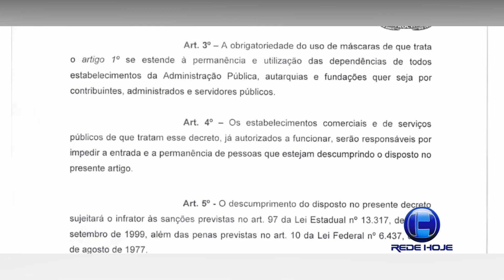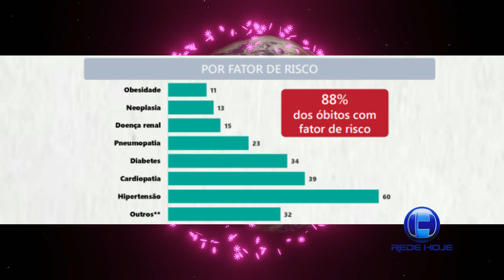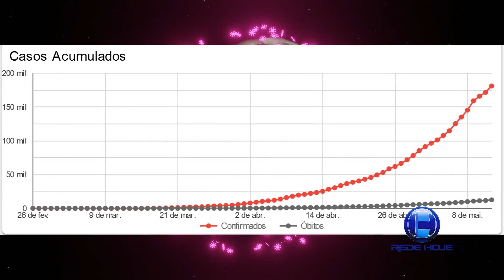Patrocinenses reagem bem ao decreto do uso de máscaras na cidade e os números atualizados da covid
Rede Hoje. Conteúdo é tudo!